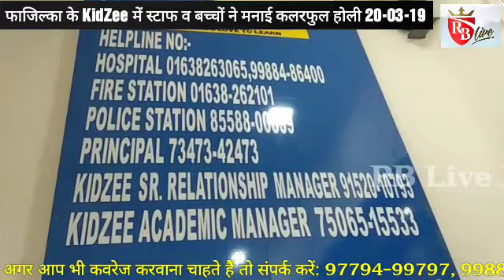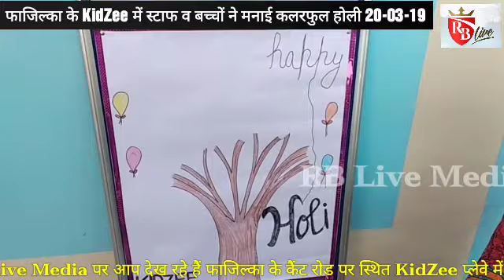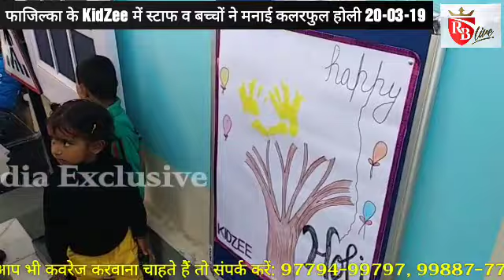Fazilka: KidZee प्री स्कूल में स्टाफ व बच्चों ने मनाई कलरफुल होली 20-03-19